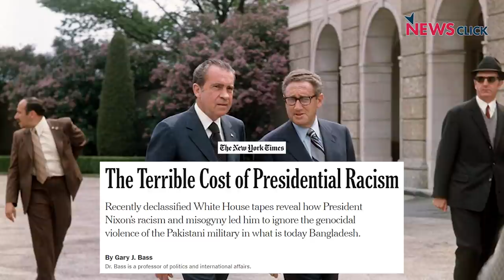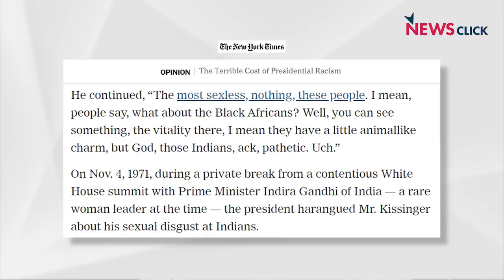Imperialism in the Indian Subcontinent: The 1971 Story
Marxist intellectual Aijaz Ahmad and Vijay Prashad of the Tricontinental: Institute for Social Research talk about the recent revelations regarding the Nixon tapes. They talk about the events preceding and during the Bangladesh Liberation war of 1971, the interests of the United States in the region and what led to the war and the suffering.